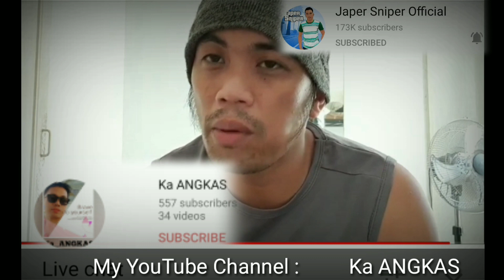Happy Birthday Japer Sniper Official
37
This is a humble birthday greetings to the one and only soweird Japer sniper